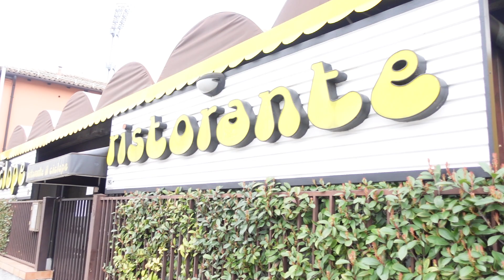Bologna. Quartiere sportivo.